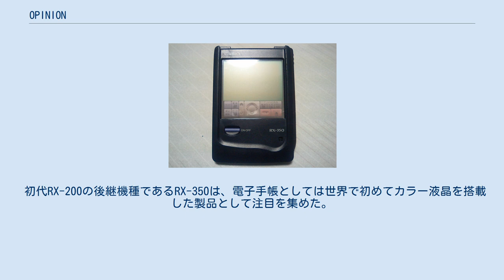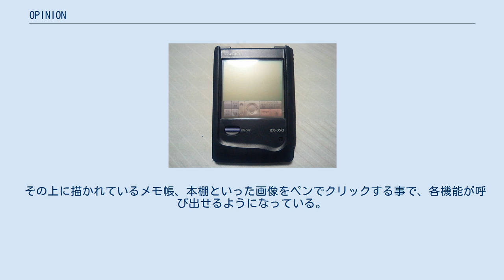OPINION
CASIO OPINION RX-350 OPINION（オピニオン）は、カシオ計算機が発売した電子手帳のシリーズ名である。
 最初期の機種からタッチパネルとドットマトリクス液晶を採用し、本体を片手で持ちつつ専用のペンで操作できるスタイルを守りつづけている。
 初代RX-200の後継機種であるRX-350は、電子手帳としては世界で初めてカラー液晶を搭載した製品として注目を集めた。
 初期のシリーズと現行シリーズとの機能差やスペック差はほとんどなく、現在はシャープのザウルス同様、PDAに分類される場合もある。
 現在、電子手帳やPDAが持つ主要機能の多くは普及が目覚ましい携帯電話に代替させる事が可能となってきており、そうした端末を使用しつつ、且つ便利なモバイル端末となると、かなり必要機能が限定される事となる。
 仕様的に旧世代のOPINIONが現行商品として未だ販売され、受け入れられている背景には、PDAに高機能を求めるユーザーとは対照的に、携帯端末等の機能と重複する無駄な機能が少ない低価格な製品を望む声が多く存在し得る実情がある。
 事実、同社のアンケート調査で購入者の多くは、OPINIONの手書きメモやToDo、スケジュール管理といった特定の機能に魅力を感じて購入したと解答している。
 RX-350より後継の上位モデルは全てカラー液晶を搭載する。
 カラー、モノクロ共に、127×64ドットのマトリクス液晶を採用している。
 ただし、ゲームボーイカラーの様な反射型液晶であり、バックライトは搭載されていない。
 電源は単4型乾電池2本で駆動し、バックアップ用としてボタン電池（CR2032）を1個使用する。
 最長データ保持期間は機種に応じて異なるが、おおむね5年である。
 全ての機種で直感的な操作が行える事に重きをおいて設計されており、起動すると机上の画像が表示される。
 その上に描かれているメモ帳、本棚といった画像をペンでクリックする事で、各機能が呼び出せるようになっている。
 文字入力はソフトウェアキーボードで行う。